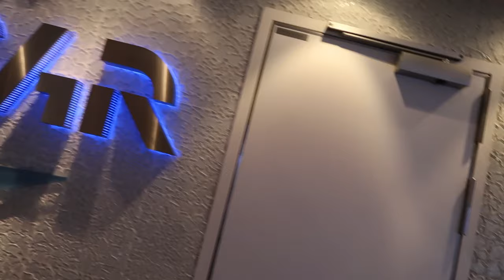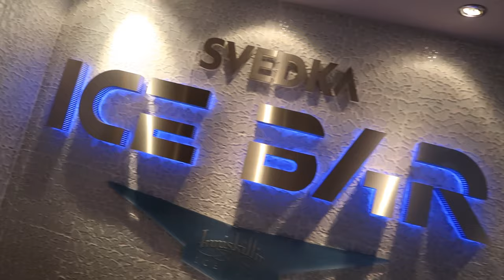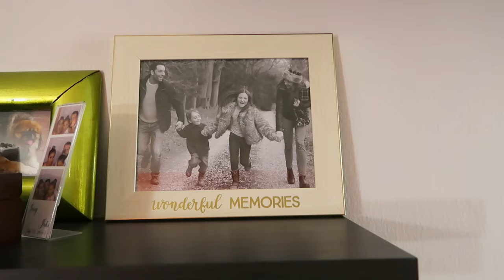AMERICAN MUSIC AWARDS FIFTH HARMONY 2016 (11.20.2016 - DAY 1063) THATSBETSYV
Visiting .@CruiseNorwegian + @Target home decor + fancy fairy dinner + toddler performs .@FifthHarmony

1- What's my name? Betsy!

2- Kids: Ziana Eliz and Gunner Patrick

3- Man in video? My boyfriend aka Boytoy

4- Where do we live? NYC

5- How old am I? Forever 21, I don't age ever since I found the fountain of youth

6- What camera do I use? Canon G7X Mark 2